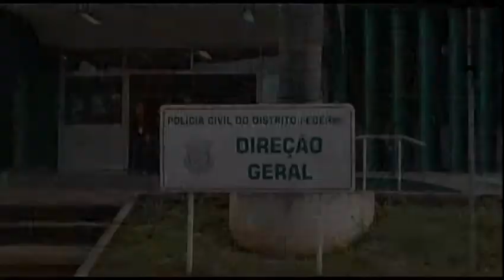PCDF - 28/11/2011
Polícia Civil do DF prendeu dois sequestradores em Santa Maria